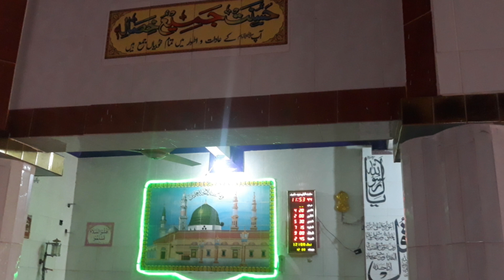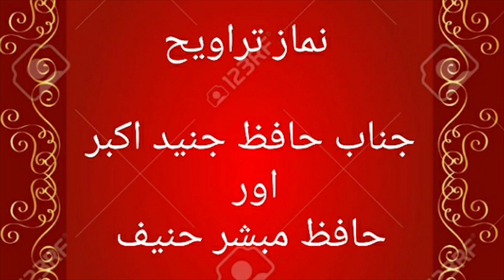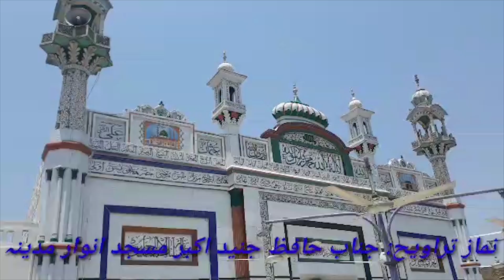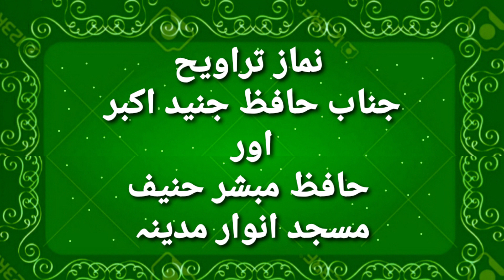Namaz e Tarawi | Hafiz Muhammad junaid Masjid anwar e medina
Namaz e Tarawi | Hafiz Muhammad junaid Masjid Anwar e Madina Bakhar Bar